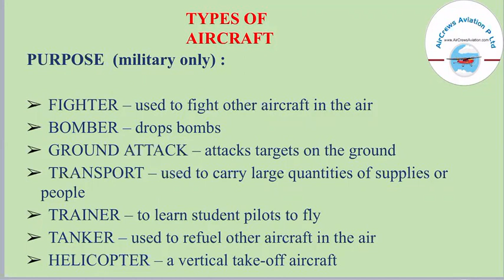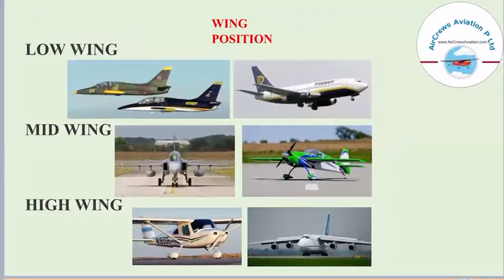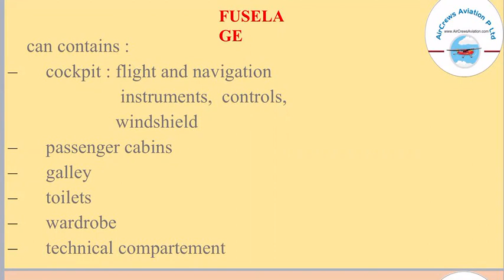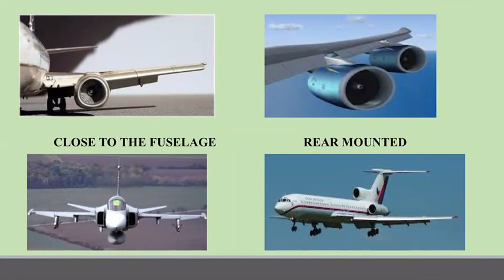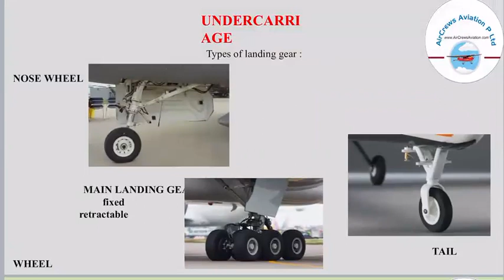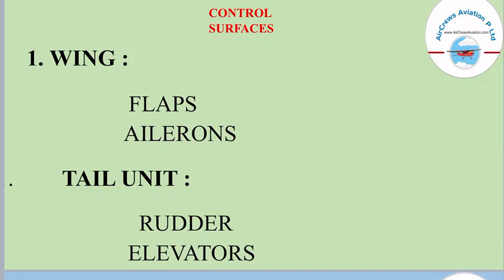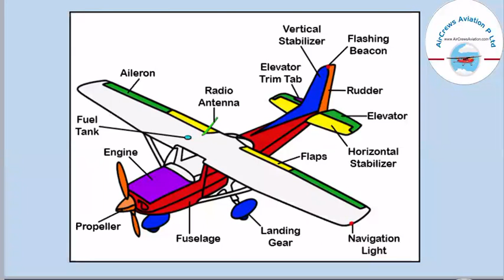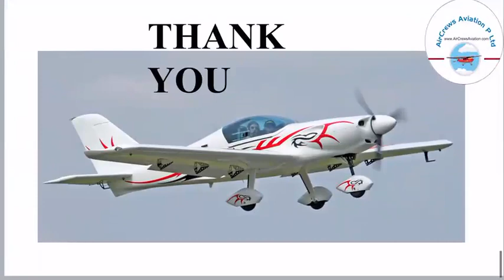Parts of An Aircraft By Manbir Kaur AeroEngineer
Dear Visitors,

Bell Icon  🛎️